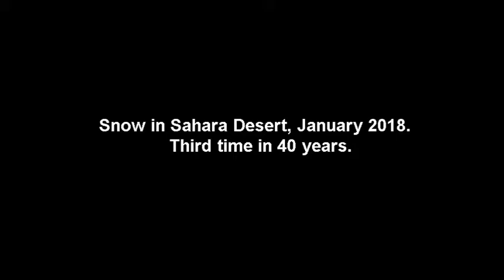SNOW ON THE SAHARA DESERT - JANUARY 2018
Snow falls in Sahara desert for third time in 40 years

AIN SEFRA, Algeria — It’s quite a time for weird weather, and it doesn’t get much weirder than snow falling in one of the hottest places in the world.

On Sunday, Ain Sefra, a desert town in Algeria known as the “Gateway to the Sahara,” experienced a substantial amount of snow for reportedly the third time in 40 years.

Some reports say parts of the area got nearly 15 inches of snow, but Ain Sefra officially reported less than 1 inch.

It was enough to provide some otherworldly visuals from an area that routinely sees some of the hottest temperatures on Earth during the summer.

Now, it’s not uncommon for the temperature across even the hottest of deserts to plunge tens of degrees at night, meaning any unusual snow could stick around for a while.

But photographers at the scene said the snow stayed intact for a good portion of the day.

“We were really surprised when we woke up to see snow again,” photographer Karim Bouchetata told Shutterstock. “It stayed all day on Sunday and began melting at around 5 p.m.”

While snow is historically scant in the desert area, a similar snow phenomenon happened last year.

Before that, it had been 37 years since Ain Sefra’s last snowfall.